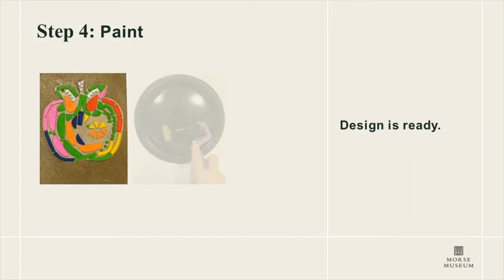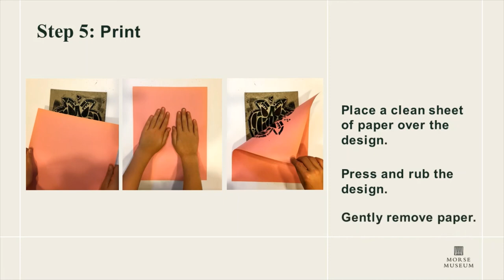Making Collagraph Prints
Explore printmaking with this fun activity presented by the Morse Museum education department.